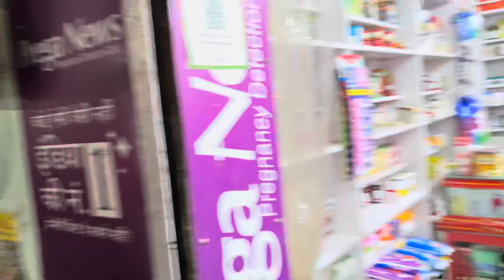Tour Of Manali 😀|| vlog-167 || मनाली का सफ़र || Summer Weekend || घुमाई का दूसरा दिन